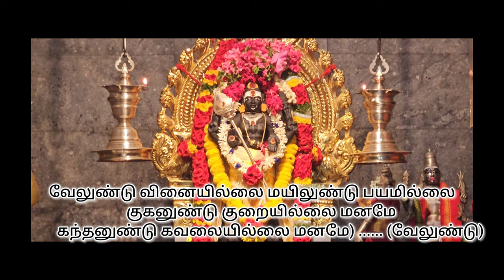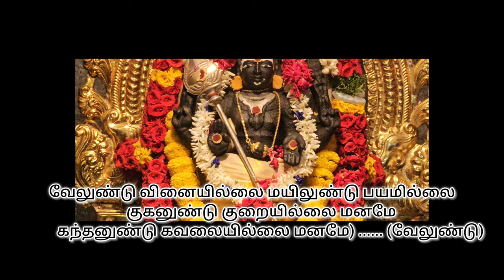வேலுண்டு வினையில்லை | Velundu vlVinaiyillai | பாடகர் சிங்கப்பூர்' செல்வி ஜானகி | Singapore S Janaki